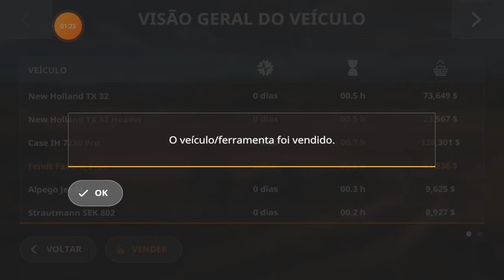Farming20#13 vídeo Vendedo os Implementos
Farming20#13 vídeo Vendedo os Implementos# Farming20 GAMEPLEY 02 vídeos todos os dia,
de trazer o máximo de simulação em um jogo de mundo aberto#Farming20 gamepley canal do YouTube GAMEPLEY TGA!!!🚜🚜🚜🚜🚜🚜🚜🚜